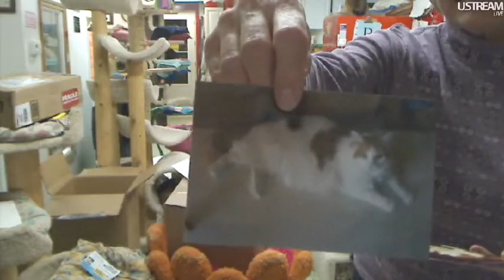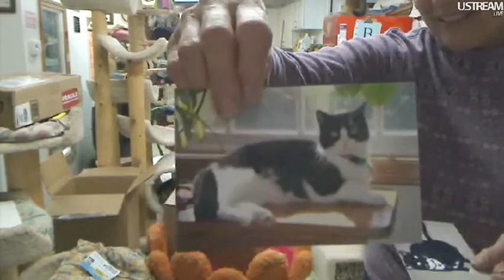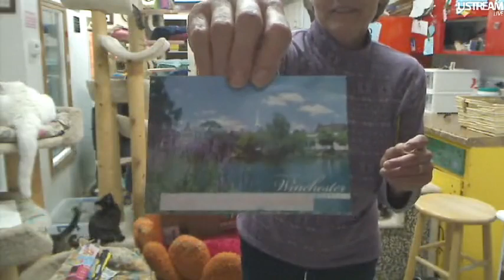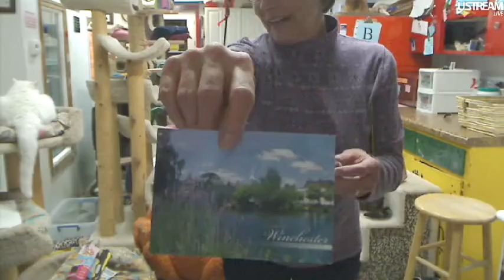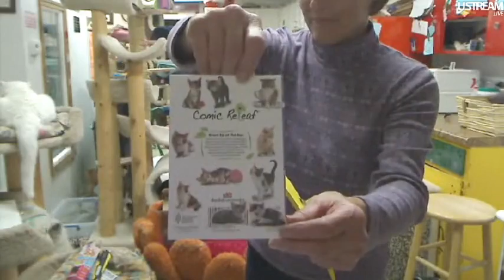FFRC Boxes & Kitty Parade 11-28-2011